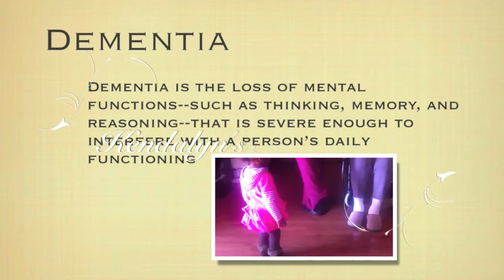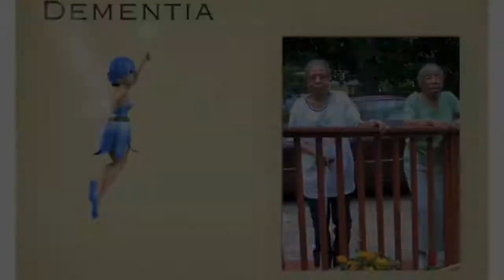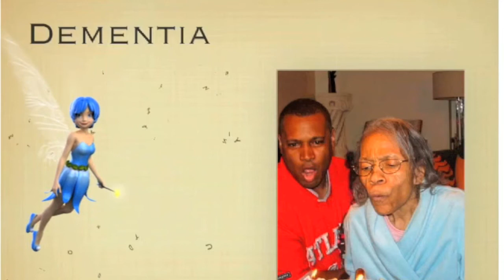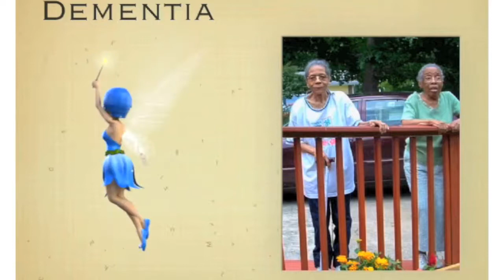Nana's Touch 1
A Too Much Tv Community Partner Nana's Touch Sponsors Kendalyn's World In this episode founder of Nana's Touch, Jackie Mburu informs us about how dementia has become a silent epidemic among our African American Elders; and what inspired her to take care of the elders in our community.